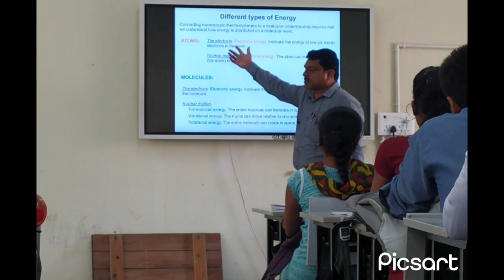MY First Vlog GCE GAYA College/Gaya engineering colleges vlog/college vlog/engineering college vlog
My First Vlog GCE GAYA College
Gaya college engineering vlog
college vlog
vlog engineering colleges
GCE GAYA College vlog